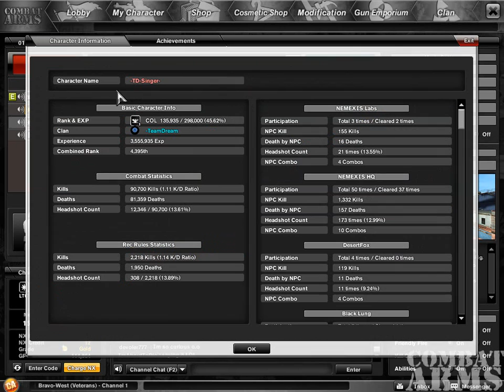CA_2013_03_27_00.avi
ASDA